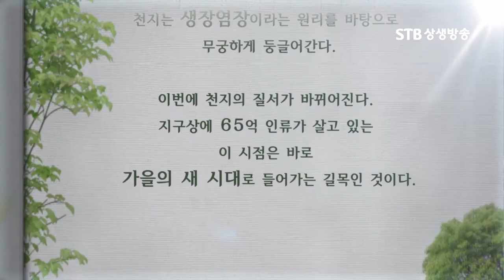증산도 춘생추살 가을로 들어가는 길목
춘생추살 1강 증산도 춘생추살 가을로 들어가는 길목,